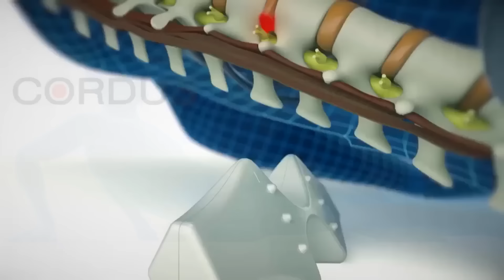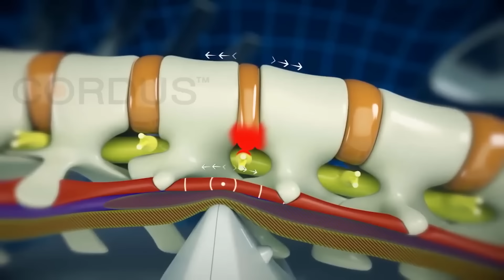11 Новых фильмов 2023 которые уже вышли в хорошем качестве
✅ код: Kino4
✅ Токен: LjN8Jww2T

11 Новых фильмов 2023 которые уже вышли в хорошем качестве
СПИСОК И ТАЙМ КОДЫ ТУТ ↓ ↓ ↓

00:00 Вступление:
00:17 Cordus&Sacrus
02:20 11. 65/ 65 2023 КП: 5,6 IMDb: 5,5
02:57 10. Шазам! Ярость богов/ Shazam! Fury of the Gods 2023 КП: 6,1 IMDb: 6,3
03:39 09. Тетрис/ Tetris 2022 КП: 7,1 IMDb: 7,4
04:34 08. Человек-муравей и Оса: Квантомания/ Ant-Man and the Wasp: Quantumania 2023 КП: 6,1 IMDb: 6,4
05:15 07. Крид 3/ Creed III 2023 КП: 6,5 IMDb: 7,0
06:02 06. Последнее королевство: Семь королей должны умереть/ The Last Kingdom: Seven Kings Must Die 2023 КП: 0,0 IMDb: 7,3
: 05. [ФИЛЬМ УДАЛЕН] Хороший человек/ A Good Person 2023 КП: 6,8 IMDb: 7,0
06:59 04. Инфьесто/ Infiesto 2022 КП: 0,0 IMDb: 5,5
07:46 03. Блуждающая Земля 2/ Liu lang di qiu 2 2023 КП: 7,0 IMDb: 7,6
08:34 02. Торг/ Gyoseop 2023 КП: 6,3 IMDb: 6,1
09:22 01. Репетитор/ The Tutor 2023 КП: 0,0 IMDb: 0,0